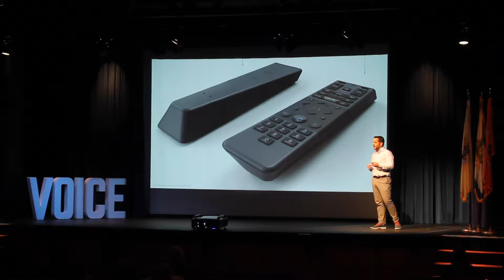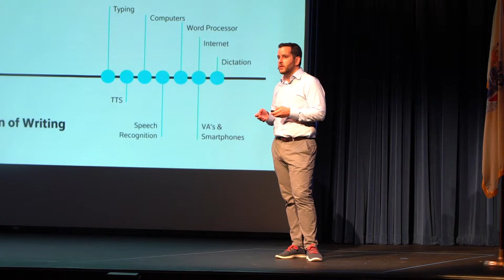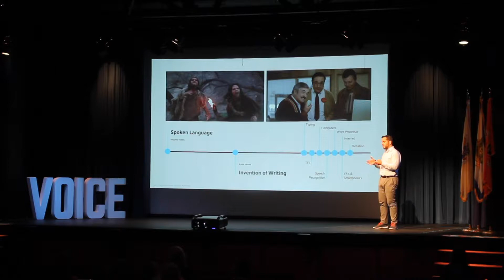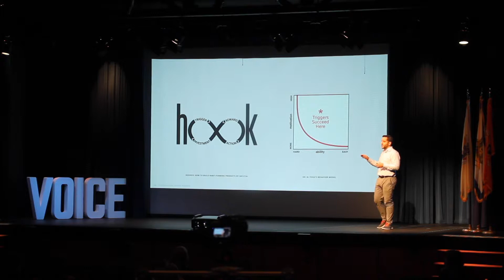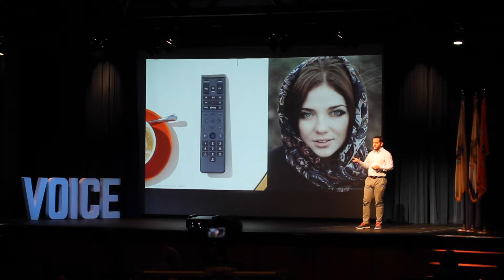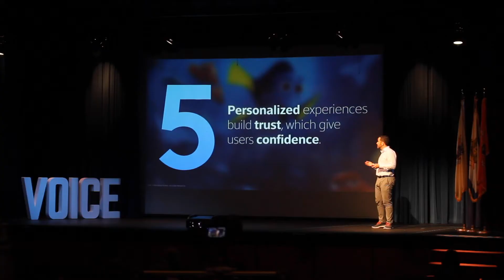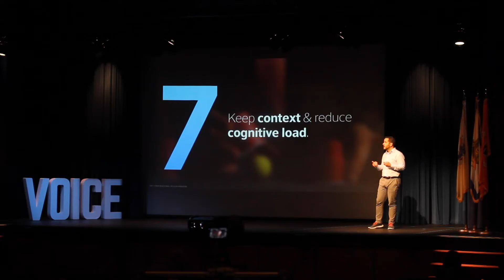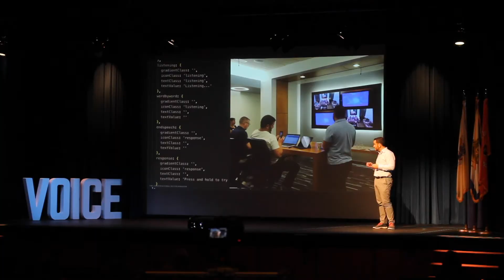VOICE Summit 2019 | VED Talks | Neil Epstein | July 23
VOICE Summit 2019 presented by Amazon Alexa and Powered by Modev.